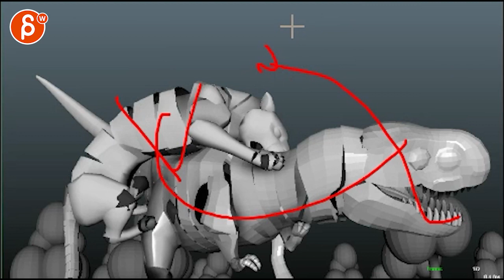Animation Workshop Feedback - Alexander Antoniades #6 (2014)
You're watching a feedback session for the Spungella Animation Workshop. Topics that are covered: body mechanics, creature animation, camera animation.